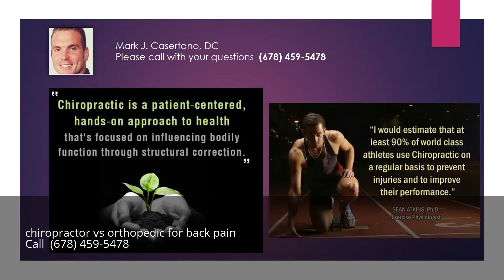chiropractor vs orthopedic for back pain Alpharetta Georgia GA